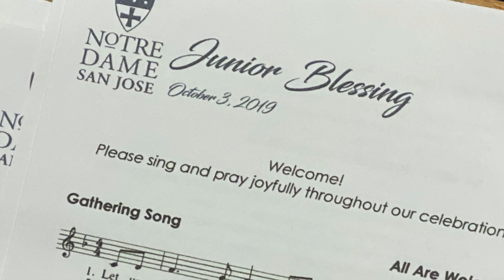Notre Dame San Jose Junior Blessing